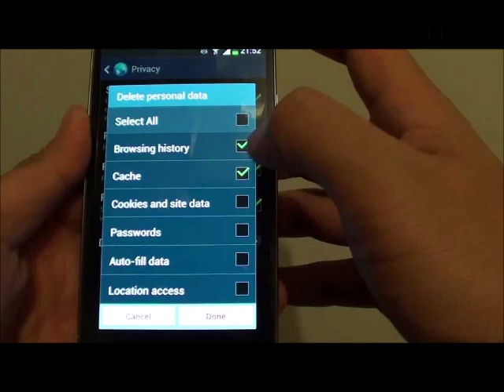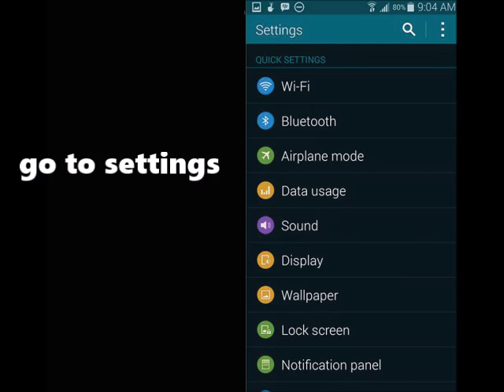how to clean samsung memory (cache ) كيف تنظف ذاكرة هاتف سامسونغ وتكسب مساحة اكبر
how to clean Samsung memory (cache) and get more space